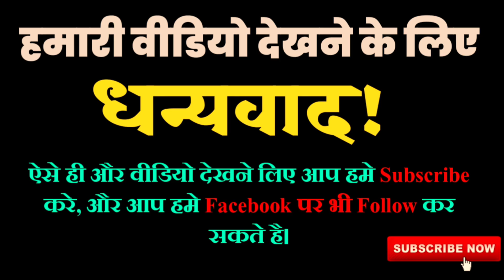किसी भी चीज का घमंड मत करो - Life Changing Buddhist Inspirational Story- जिंदगी बदल देगी ये कहानी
If you find any such contact in this video that belongs to you and you feel that it should be removed from this video.
Then I will remove that content immediately. I have worked hard to build this channel. I am sure that you will understand my words.